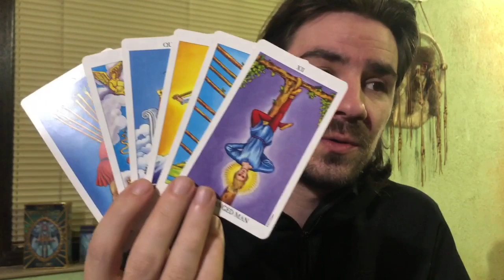😍PISCES! IF YOU COMMIT, THERES NO GOING BACK! ONCE IN A LIFETIME CHANGE! March 9-15 2020 Tarot